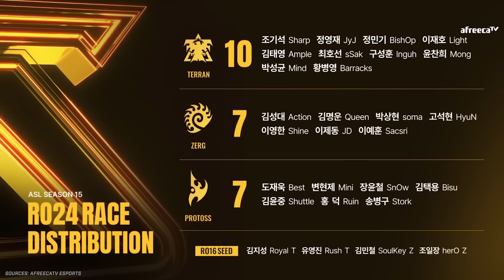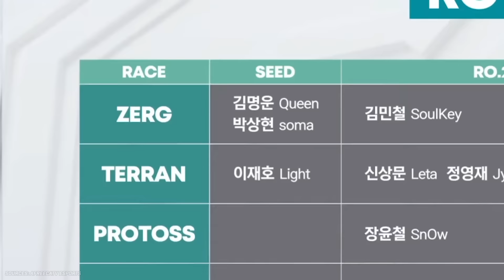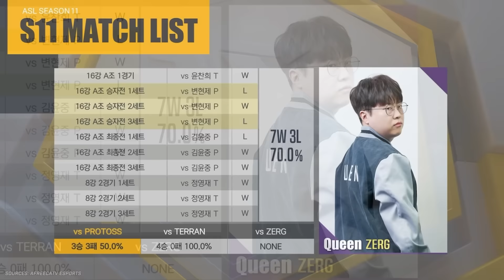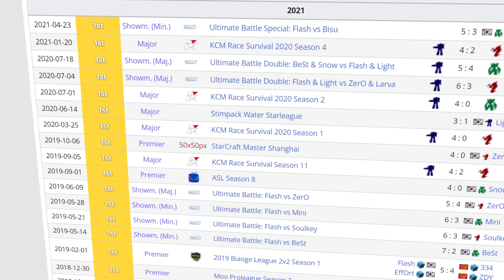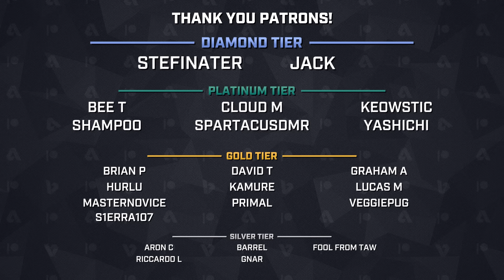How The Greatest Gamer Of All Time Left His Fate To RNG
Known for his legendary Terran play, Lee "Flash" Young Ho, a StarCraft pro player from South Korea, decided to challenge RNG by maining Random.

This is the story of how Flash demonstrated his unbelievably deep understanding of the game by locking in Random at AfreecaTV StarCraft League 10.